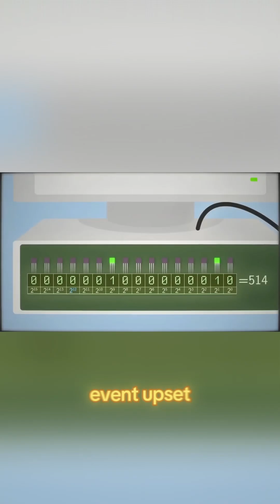The Speedrun Glitch Caused by a Cosmic Ray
There is a theory that a Cosmic Ray beamed directly from the sun helped a speedrunner save time in Super Mario 64? In 2013, DOTA_Teabag experienced a one-in-a-trillion glitch that no one has ever been able to replicate. Here’s how a particle potentially flipped a single bit and changed gaming history forever.